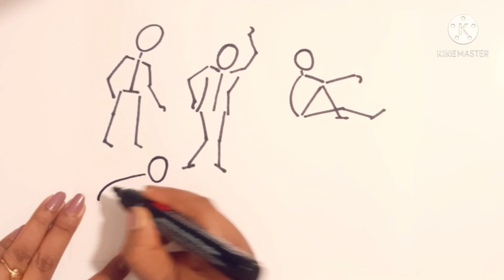Human Posture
Using black marker